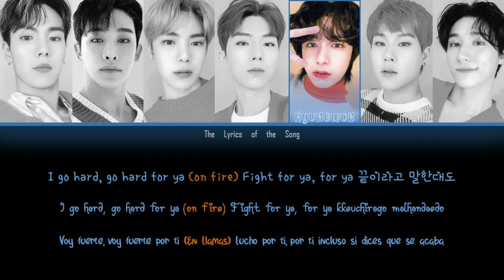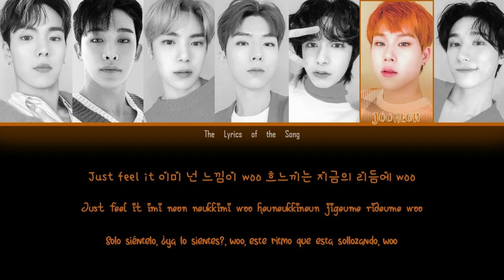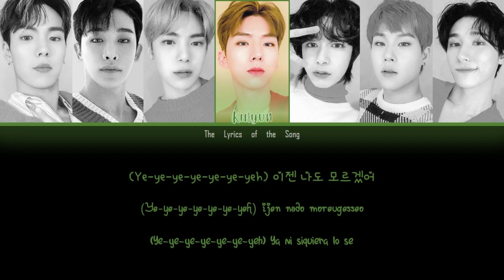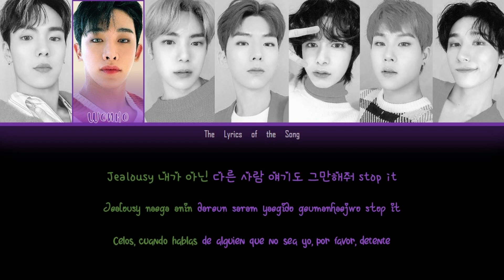MONSTA X (몬스타엑스) - OPEN MIND/JEALOUSY/IT AIN'T OVER (MASHUP) (Color Coded Lyrics Esp/Rom/Han/가사)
BY-The LyricSoft

Artist: WONHO (원호)
Track: OPEN MIND
Album: LOVE SYNONYM (#1) Right for Me
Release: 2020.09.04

Artist: MONSTA X (몬스타엑스)
Track: JEALOUSY
Album: THE CONNECT
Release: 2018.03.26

Track: IT AIN'T OVER
Album: FANTASIA X
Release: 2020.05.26